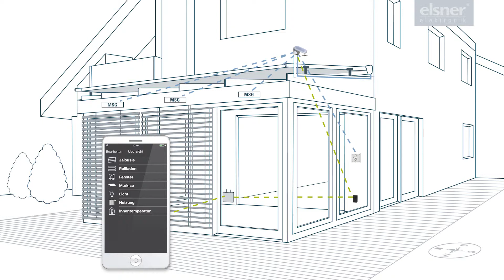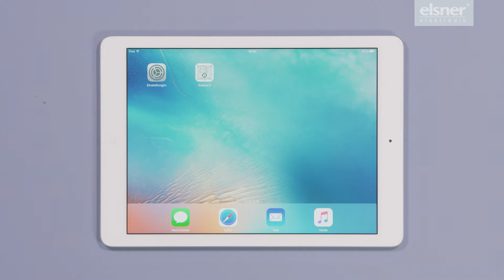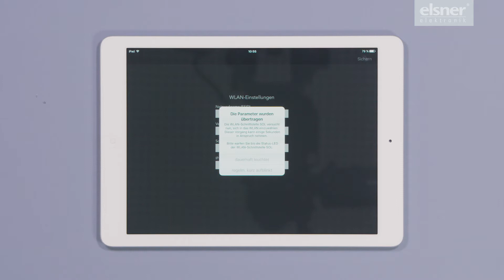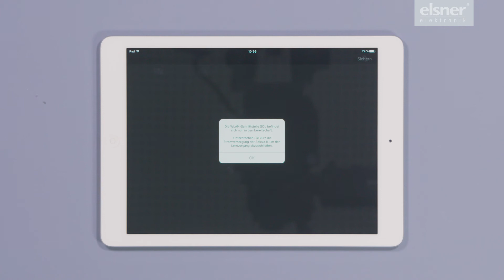Solexa II – 12. App einrichten (WLAN-Schnittstelle SOL)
Antriebe und Geräte im Steuerungssystem Solexa II können auch per App bedient werden. Die Solexa II App ist kostenlos für iOS sowie Android in den jeweiligen Stores verfügbar. Damit die Kommunikation mit dem Smartphone klappt, benötigen Sie zusätzlich die WLAN Schnittstelle SOL. Diese stellt die Verbindung zwischen dem Solexa II System und Ihrem WLAN-Netzwerk her.

Nicht vergessen: Schützen Sie Ihr Netzwerk indem Sie immer die aktuellste Verschlüsselungsmethode für Ihr WLAN verwenden.

Untertitel auf Deutsch und Englisch verfügbar.